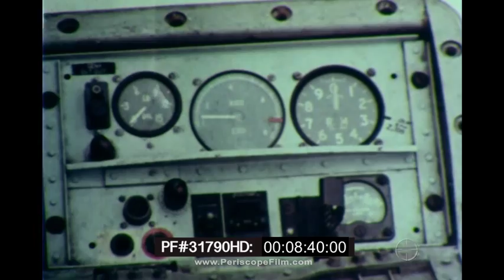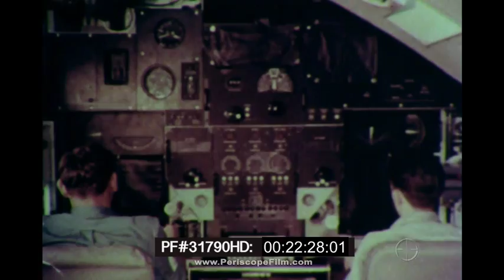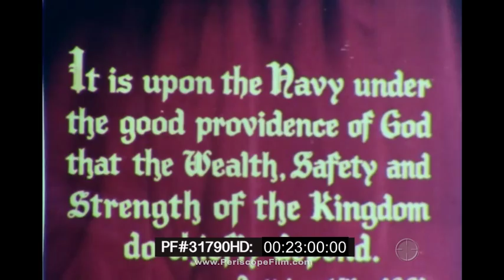Fourteen Hundred Zulu - British Navy, Ian Barnes 31790 HD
Documentary on the British Navy, directed by Ian K. Barnes. The Royal Navy in action in the 1960s including Special Air Services, frogmen, etc.